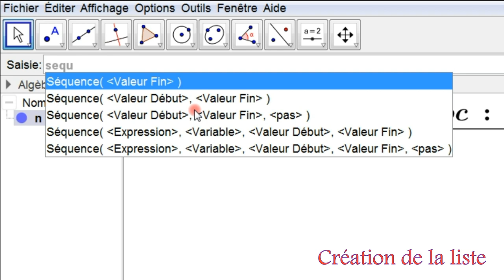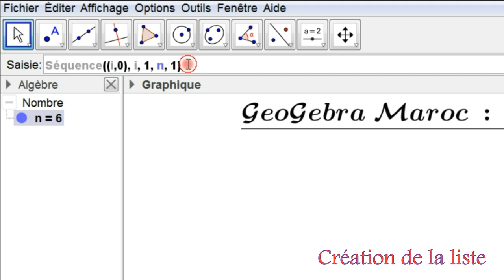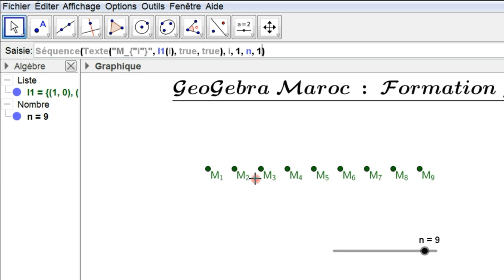Formation Geogebra : Création d'une liste et nomination de ses éléments.تكوينات الجيوجبرا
Création d'une liste et nomination de ses éléments.